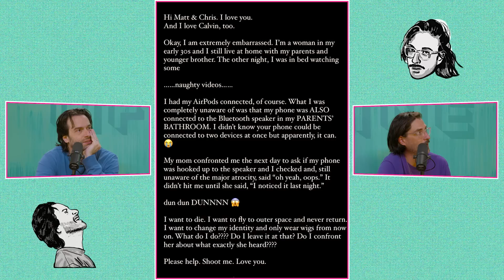What That Mouth Do? (ep. 28) — Lifeline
🔴 LIFELINE LIVE is just around the corner! OCTOBER 19th. - a live digital event

Today we discuss fragile roommates, vaccine ultimatums, getting caught masturbating, making sure your needs are met when your partner has ED, Where to work when you're fully remote, and is it okay to put your feet out the window in a moving car?

📆 Book 20 min or 40 min one-on-one sessions with Matt

0:00 Lifeline LIVE
17:06 Lifeline in the News
22:28 Fragile roommates
28:45 Caught by Bluetooth
33:31 Feet out the window
38:01 Casting a wide net on hobbies
42:28 Vaccine ultimatums
47:44 Get your needs met despite ED
52:42 She wants kids. I'm not sure.
55:41 Where should I work?
1:00:21 My lower back is killing me.